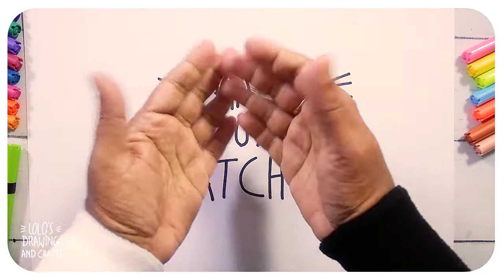Easy Drawing Tricks For Beginners Pastel 2–Drawing and Painting Tutorials –LOLO’S drawing & crafts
SIMPLE AND EASY DRAWING AND PAINTING TIPS AND TUTORIALS FOR BEGINNERS.

LOLO’S drawing & crafts:
Enjoy art, it is not necessary to be an expert. Today I will help you to use pencil, paper and color to enjoy your colorful time. Are you ready for these drawing tricks? So get ready to discover easy drawing tricks for beginners.